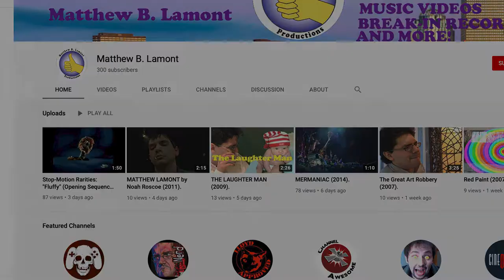300 Subscriber Special!